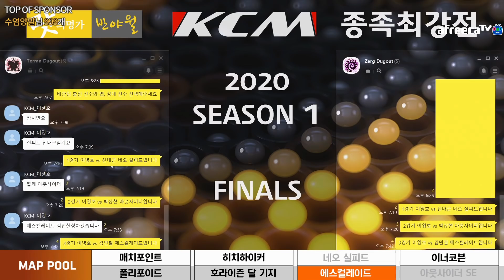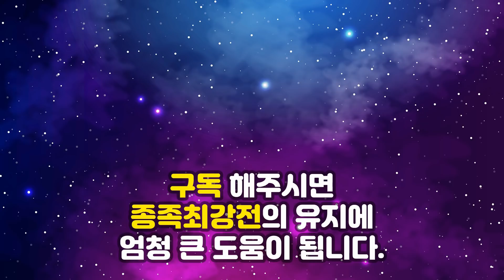반야월 뒷고기KCM종족최강전 2020 시즌1 결승전 2경기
캐스터 김철민,반야월 뒷고기와 스타크래프트 리마스터로 함께하는 반야월 뒷고기 KCM종족최강전!

이너코븐
네오 실피드
폴리포이드
히치하이커
매치포인트
아웃사이더SE
에스컬레이드
호라이든 달 기지
입니다.

유투브, 인스타 등 SNS에서 핫한 반야월 뒷고기, 동인동 찜갈비가 종족최강전에 왔다!

이벤트 내용 : ‘맛의명가 반야월’ 뒷고기&동인동 찜갈비 구매시

배송메시지에 ‘kcm’ 을 입력해주세요!

추첨을 통해 백화점 상품권 10만원 을 증정합니다 (1명)

이벤트 참여해주시면 종족최강전&해당 업체에 큰 도움이 됩니다

*구매링크

저그 : Soulkey 김민철 / Soma 박상현 / Zero 김명운 / hyvaa 신대근
테란 : FlaSh 이영호 / Light 이재호 / Sharp 조기석 / Sorry 김지성

2경기 : FlaSh 이영호 vs Soma 박상현 아웃사이더SE